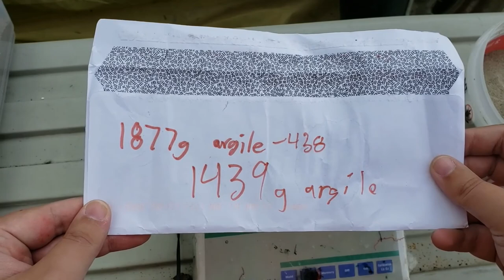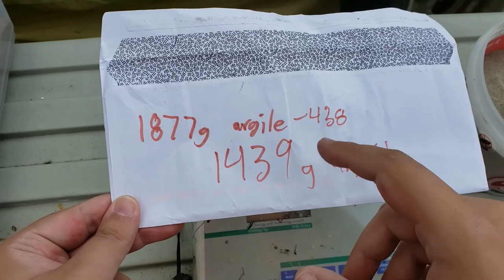Améliorations de la boîte (moule) et du sable vert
Vidéo d'améliorations!
Dans ce vidéo, je vais ajouter des tiges pour centrer ma boîte (moule) pour éviter qu'elle ne se déplace durant la coulée comme la dernière fois.

J'ajoute aussi de l'argile à mon sable vert pour réduire les problèmes de flashing.

Phrase préférée du vidéo: C'est en s'améliorant qu'on devient meilleur!

Bonne écoute!